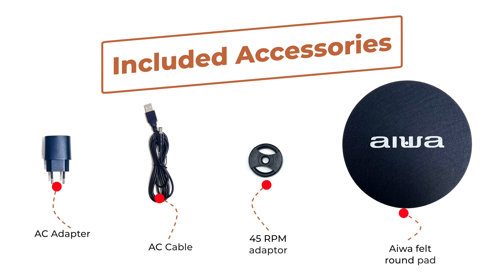All-In-One Turntable Aiwa GBTUR-120 | Product Video | Aiwa Europe